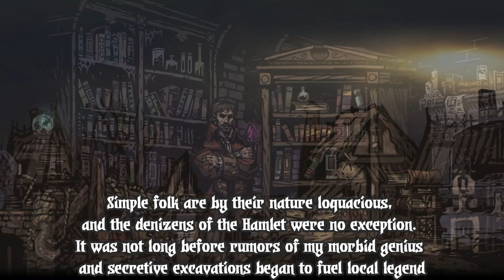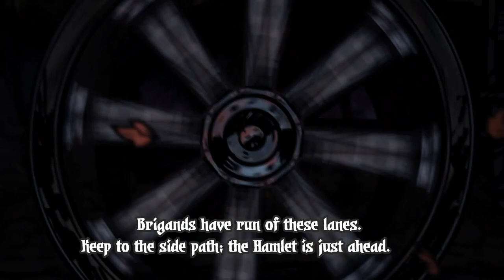Darkest Dungeon Lore: The Brigands and Vvulf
A video going over some possible lore involving the Brigands from Darkest Dungeon.

This is not an official statement on the lore of the game.
My thoughts, opinions, and theories are my own, and subject to change if new information is presented.

Lucas King – Hatred
Myuu – Run
Myuu – Hold On
Stuart Chatwood – Town in Chaos
Myuu – Untold Secrets

Additional Backgrounds by Tasty_Y, Sporozowen, Da Erkka, and eclipsezr

Shout out to ShuffleFM and HiDdeN SQuiDZ Gaming for the boss footage

Special Thanks:
Red Hook Studios
HiDdeN SQuiDZ Gaming
ShuffleFM